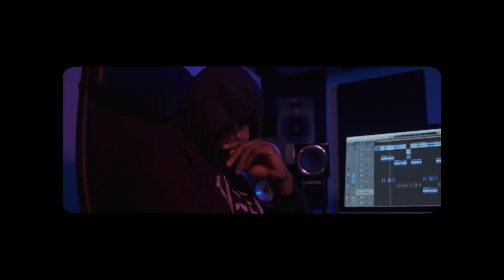Who The F*** is Loski? | Reading & Leeds 2019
Welcome to "Who The F***" The show that aims to go over every act announced for Reading & Leeds Festival in 2019.

In this episode, we will be looking at Loski a Drill Rapper from The UK